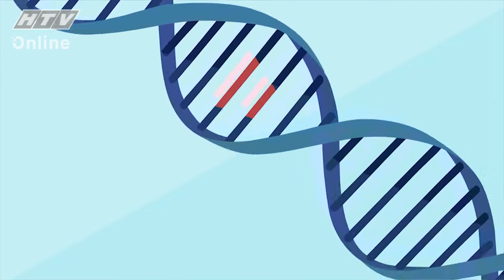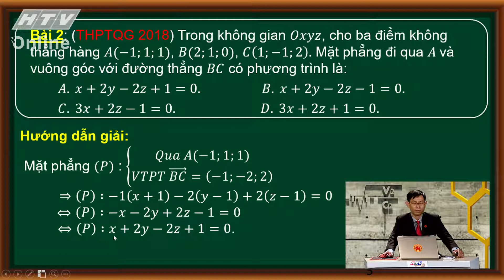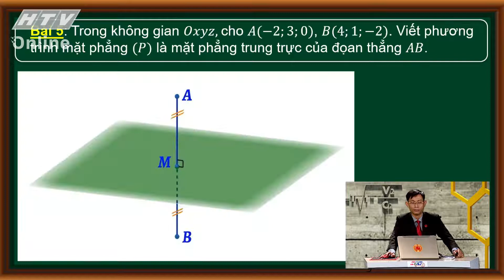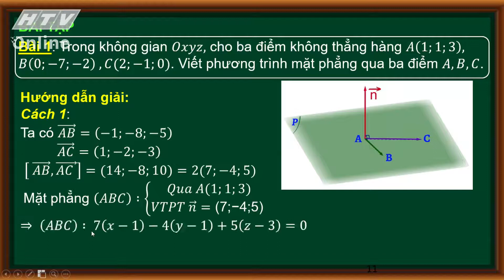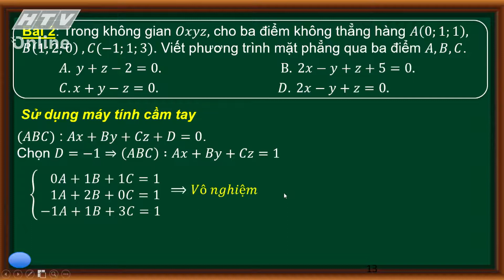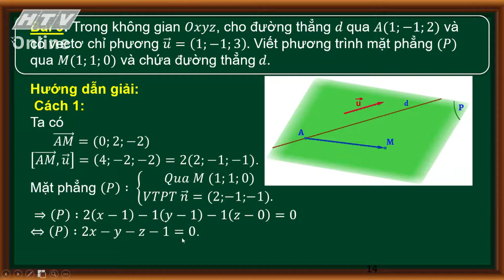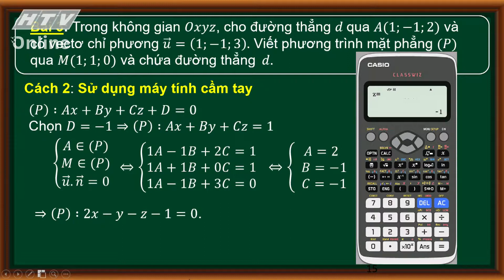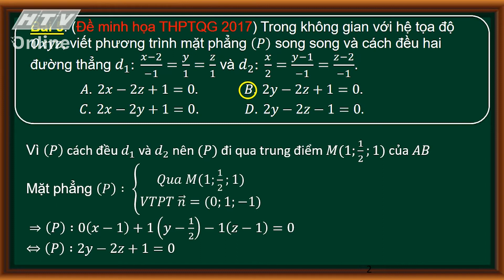ÔN TẬP LỚP 12 - MÔN TOÁN - BÀI 05 PHƯƠNG TRÌNH MẶT PHẲNG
TẬP ĐOÀN GIÁO DỤC QUỐC TẾ NAM VIỆT
TRƯỜNG TIỂU HỌC - THCS - THPT NAM VIỆT

TUYỂN SINH NĂM HỌC MỚI 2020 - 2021
TRƯỜNG TIỂU HỌC - THCS - THPT QUỐC TẾ NAM VIỆT
Văn phòng chính:
Số 6 Phan Văn Hớn, P.Tân Thới Nhất, Q.12, TP.HCM

• CS 1: 25 Dương Đức Hiền, P.Tây Thạnh, Q.Tân Phú, TP.HCM

• CS 2: 17/15C Phan Văn Hớn, P.Tân Thới Nhất, Q.12, TP.HCM

• CS 3: Số 06 Phan Văn Hớn, P.Tân Thới Nhất, Q.12, TP.HCM
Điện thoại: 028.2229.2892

• CS 4: 47B-49 TTN 06, P.Tân Thới Nhất, Q.12, TP.HCM

• CS 5: Trường Tiểu Học Nam Việt - Chuẩn Quốc Tế
153 Tân Thới Nhất 5, P.Tân Thới Nhất, Q.12, TP.HCM

• CS 6:   599A Lê Văn Thọ, P.14, Q.Gò Vấp, TP.HCM

• CS 7:  Trường Tiểu Học Nam Việt - Chuẩn Quốc Tế
599 Lê Văn Thọ, P.14, Q.Gò Vấp, TP.HCM
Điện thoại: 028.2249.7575